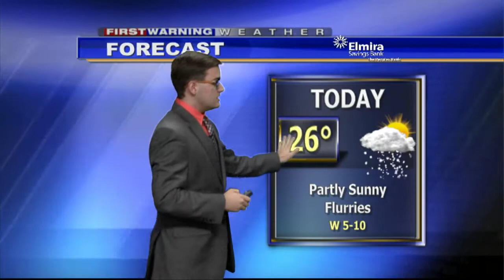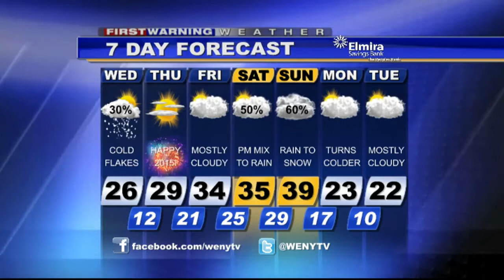12 31WXam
WENY-HD